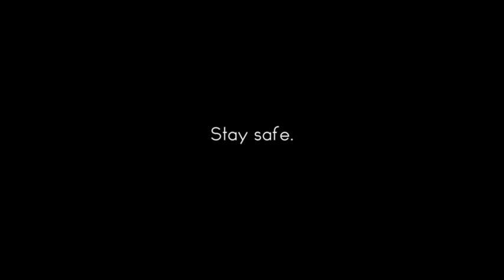EC3 Day 3: Chloë Meade, Violin | 'Silent Spring' by Noah Max WORLD PREMIERE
Chloë Meade gives the WORLD PREMIERE of the first movement of Noah Max's Partita for Solo Violin, 'Silent Spring'.